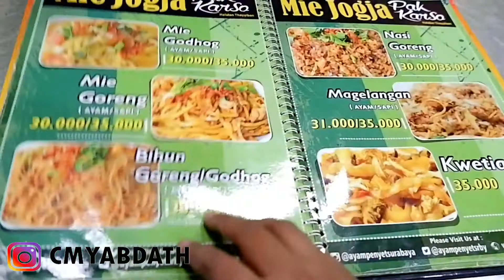Lapar ? Enaknya Makan Mie Jogja Pak Karso, Hangat dan Gurih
Jika sedang berada di Kota Bogor dan berencana berwisata kuliner, Anda bisa memanjakan lidah dengan mie khas Jogja yang banyak tersebar di seantero kota.

Penganan ini memadukan variasi dari mi, yaitu mi kuning dan tauge segar serta kuah kaldu.

Pelengkapnya adalah suir ayam kampung, telur bebek, kol, dan tomat.

Bagi pencinta makanan pedas, rasa mi khas Jogja akan semakin mantap jika telah dikucuri jeruk limau (atau jeruk nipis), taburan merica, dan sambal rawit segar.

Nah, Bagi Anda ingin mencicipi langsung kelezatan mie khas Jogja, area kawasan Jalan Padjadjaran yang cocok untuk Anda.

Di ruas jalan ini, terdapat kuliner mie khas Jogja yang cukup terkenal yakni Mie Jogja Pak Karso yang kerap ramai dikunjungi.

Mie Jogja Pak Karso berlokasi di Jalan Padjadjaran Rd No.28B, Baranangsiang, Bogor Timur, Bogor City.

Menempati kedai sederhana yang berbentuk petak persegi, Mie Jogja Pak Karso hadir untuk memanjakan lidah para pecinta kuliner mie.

Pada bagian depannya, terpampang plang yang bertuliskan "Mie Jogja Pak Karso" berwarna hijau dan merah, sehingga mudah dikenali saat melintasi Jalan Padjadjaran.

Kedai Mie Jogja Pak Karso juga memiliki tempat parkir yang cukup luas, jadi tidak perlu khawatir bagi Anda yang bawa kendaraan roda empat.

Interior di Kedai Mie Jogja Pak Karso ini tak ubahnya suasana tempat makan pada umumnya dan lebih dominan warna kuning pada bagian temboknya.

Ruangan tempat makannya dirasakan cukup luas dan nyaman. Ada pula sejumlah meja panjang dan kursi-kursi yang terbuat dari besi, sehingga cukup untuk didatangi rombongan keluarga.

Kedai Mie Jogja Pak Karso menyediakan tiga pilihan menu mie, yaitu godog, nyemek, dan goreng.

Mie godog mengandung kuah yang cukup melimpah dan memiliki tekstur cukup kental yang beraroma rempah. Di dalamnya terdapat guyuran mi kuning yang bercampur tauge segar.

Pada kuahnya juga telah bercampur dengan telur bebek yang diorak-arik, suir ayam, sayur mayur, dan bumbu rempah.

Bubuhkan jeruk nipis, sedikit kecap, dan beberapa sendok teh sambal, santapan mi khas Jogja anda dijamin penuh peluh dan nikmat.

Alamat :
Padjadjaran Rd No.28B, Baranangsiang, Bogor Timur, Bogor City, West Java 16143